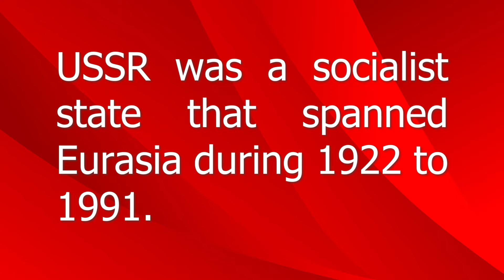GK - International Current Affairs: War between Russia and Ukraine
This particular video will tell you how to master GK and Current Affairs from a single incident, like, Russia-Ukraine War. It will help the UPSC IAS or Higher Civil Service aspirants to master enormous amounts of knowledges in International affairs and relations along with history, geography, geo-politics and modern warfare etc. So such international issues need to be studied in-depth. The candidates may also read local newspapers, TV-news and YouTube videos etc. along with English channels. which will help to gather tremendous amounts of information. The complexities of today's international relations need to known threadbare by the candidates with the Policy of India towards the international communities and organizations.